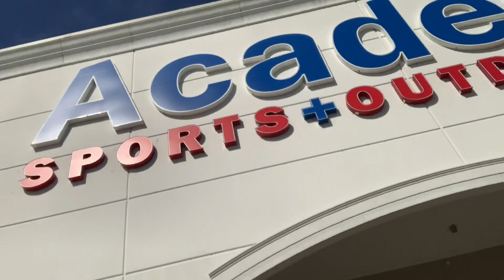TODAY’S THE BIG DAY... 😳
Hey Liya Gang! I hope y’all enjoyed this vlog. Let me know what other videos y’all wanna see in the comments! ❤️

WE ONNA ROAD TO 50K AND THEN 100K... SO LETSSS GOOOOO!!! 😎

Everybody please stay safe and healthy! Peace & Blessings Babes! ♥️✨

Business IG: @S.a.j._cosmetics
(Shop with me for real mink lashes) 💖